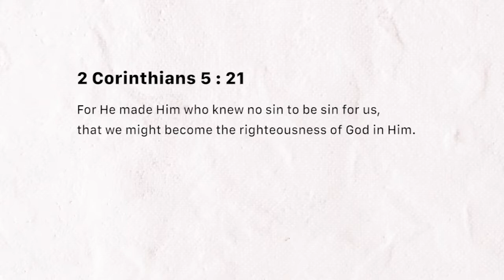Made righteous (Wednesday February 20, 2019)